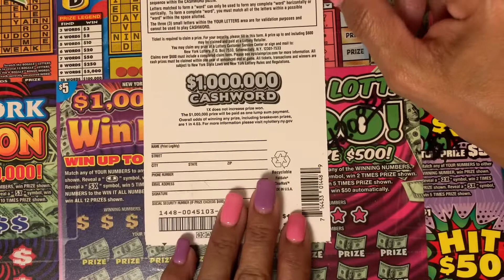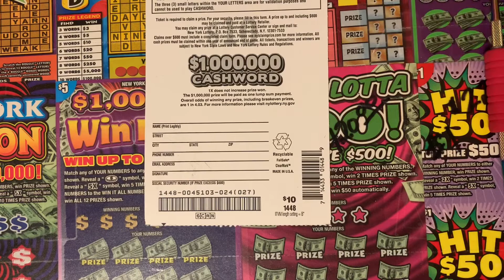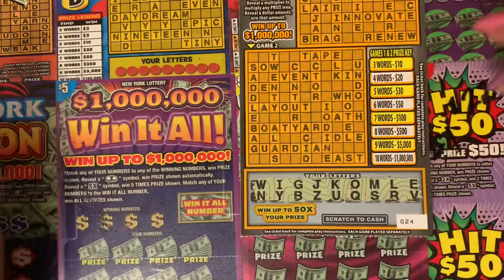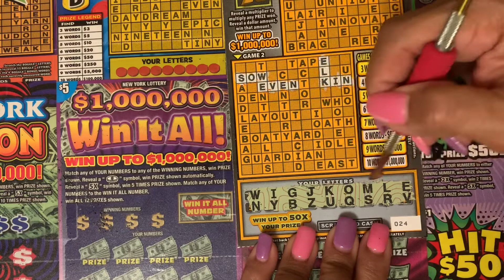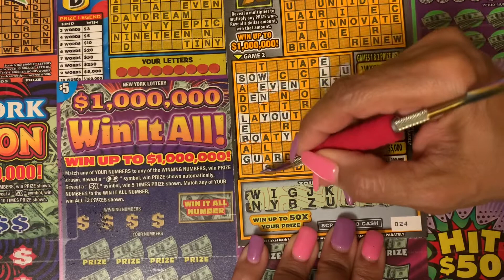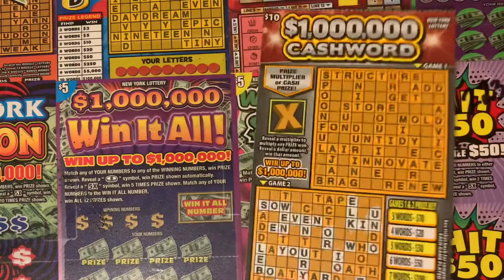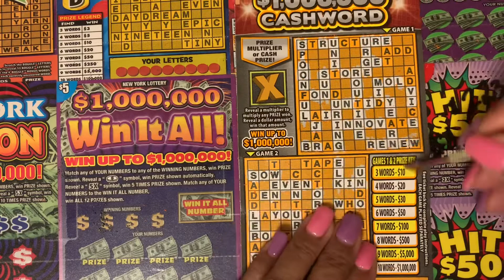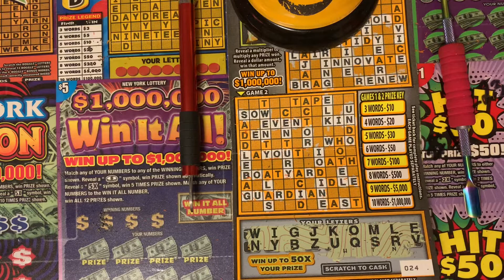STATE TO STATE BATTLE WEEK 19